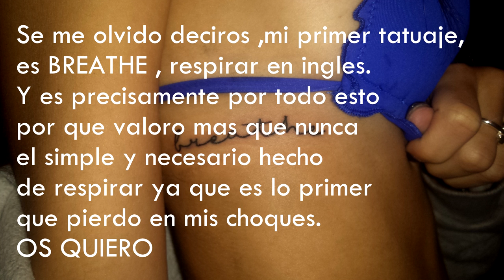POR QUE VOY A TANTOS MEDICOS? QUE TRATAMIENTO HAGO? UNA ENFERMEDAD?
♔MUsically: Lilliworld

❤ Musically: cristinarios2003